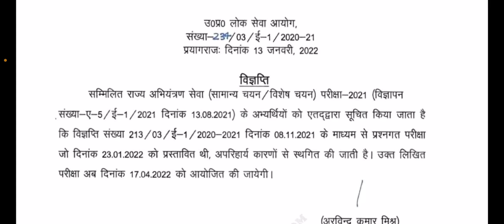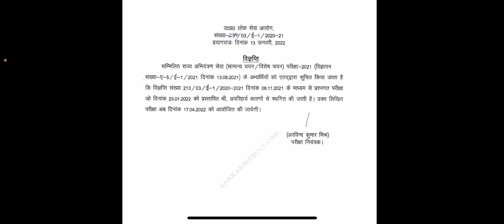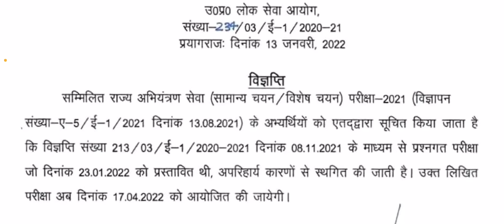UPTET 23 जनवरी की परीक्षा पर संकट एक परीक्षा तो टली अब आगे क्या होगा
UPTET 23 jan latest update exammaster parikshaguru SUPERTET UPTET bundelkhandimaster BEO CTET ctetnews stetnews stet ctetnews exammaster BY EXAM MASTER